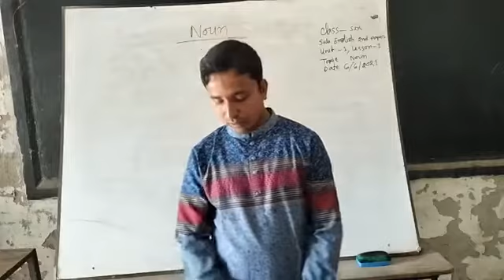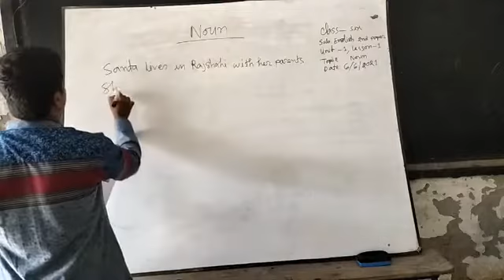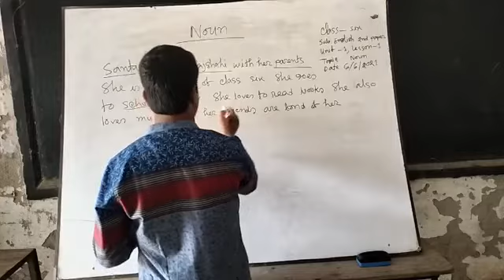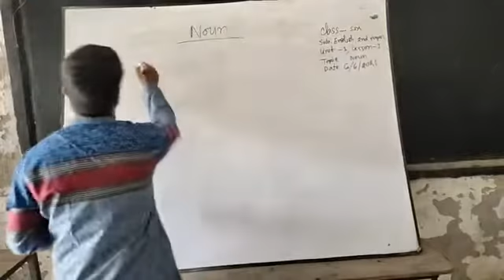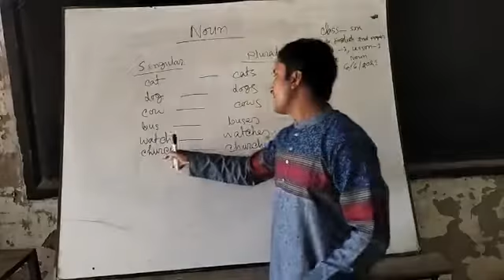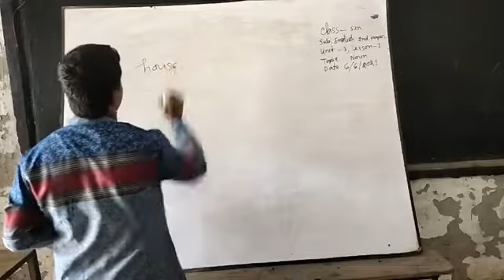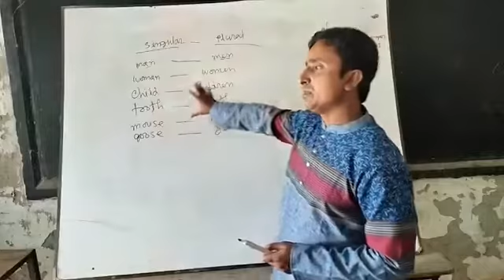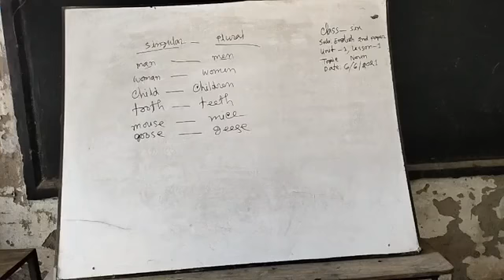ইংরেজী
বিষয়: ইংরেজী
শ্রেণি: ৬ষ্ঠ